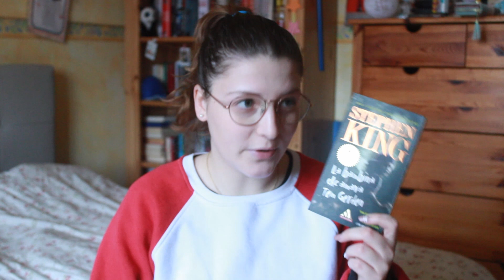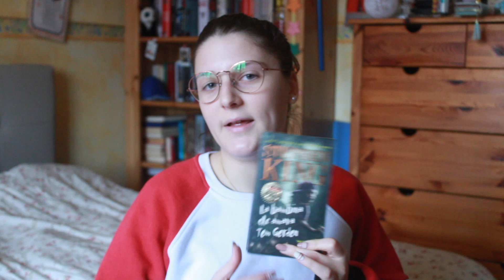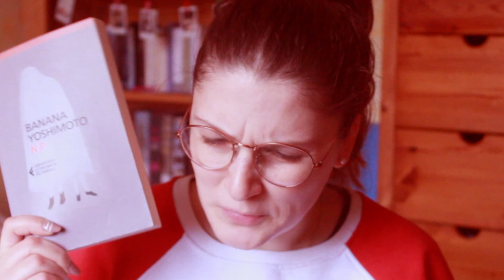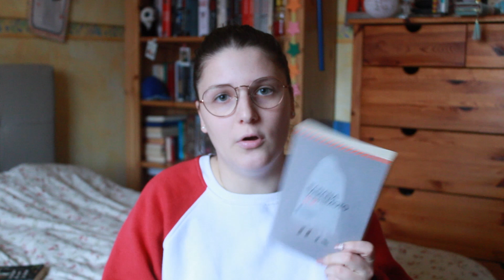I PEGGIORI LIBRI DEL 2022👎📚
Questa è la mia lista personale dei libri flop dell'anno scorso.
Ci vediamo la prossima settimana con il prossimo video! (spoilerino per chi guarda la caption... sarà un video unboxing🤗)